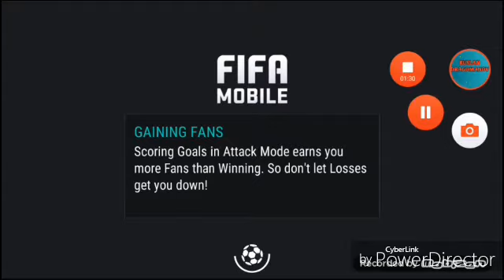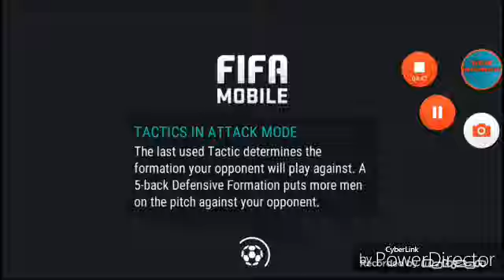FIFA Mobile~pack opening!Част 1